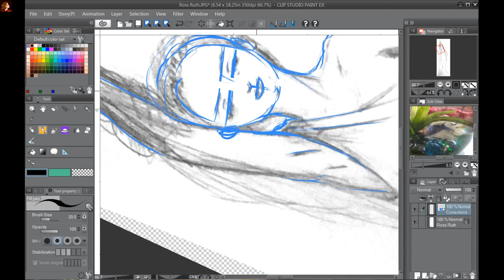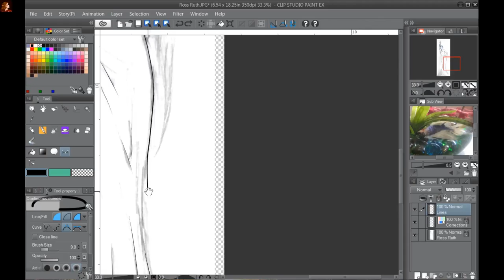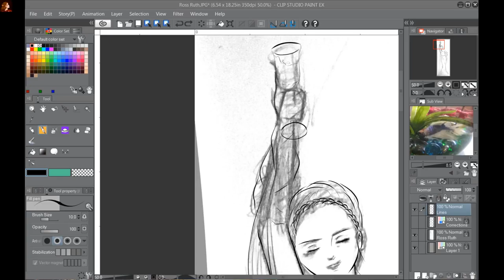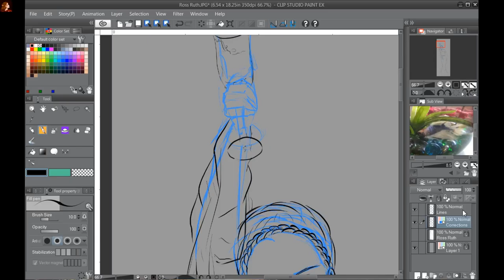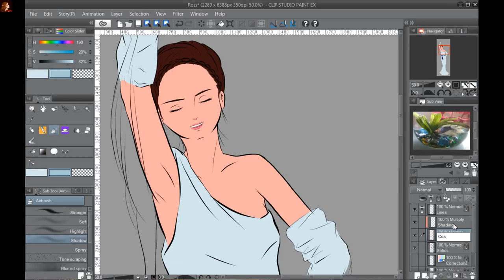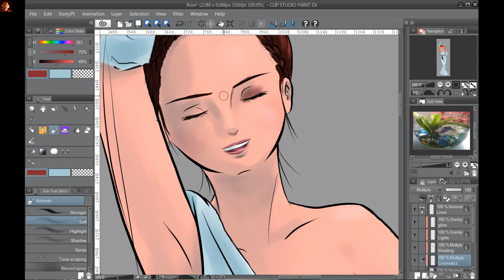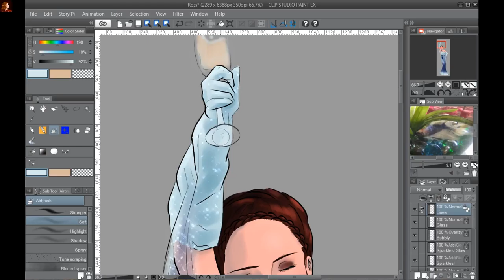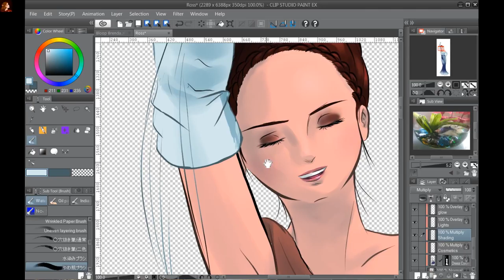Speedpaint in Clip Studio Paint - Betta Dresses (Ross)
The last of the bettas, but only third of four.  This one was named Ross.

I rely on feedback to improve my artwork and my videos.  Drop me a comment if you'd like.

C. 2018- All artwork and audio material presented in these videos, unless otherwise noted, is my property.  Derivative works or usage (commercial or non) is not allowed without permission.  I do allow remixes of the music.